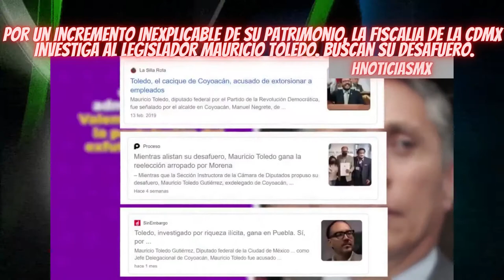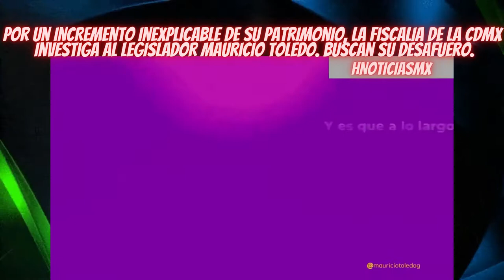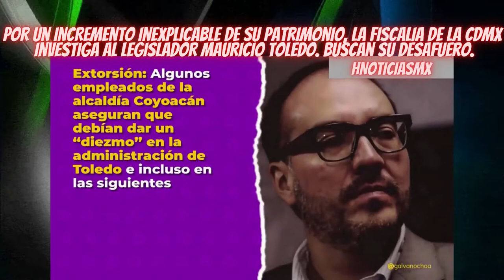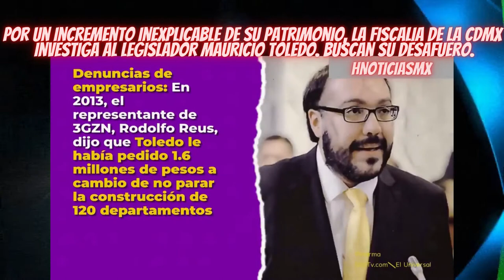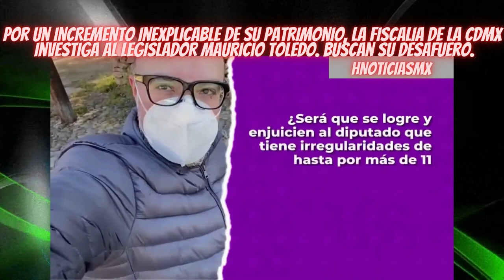La Fiscalía de la CDMX investiga al legislador Mauricio Toledo. Buscan su desafuero.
Enriquecimiento ilícito, extorsiones y hasta amenazas de muerte son algunas de las acusaciones en contra de Mauricio Toledo.